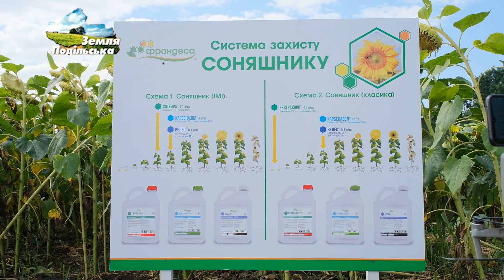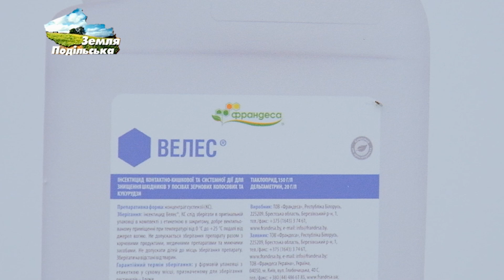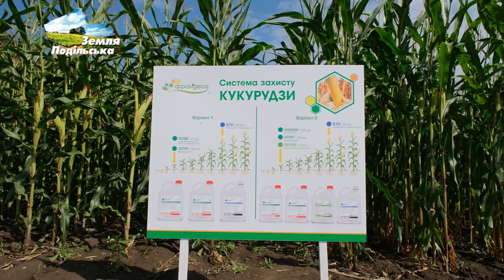Захист від "Франдеса" (кукурудза та соняшник)